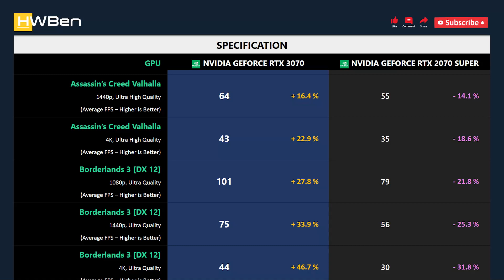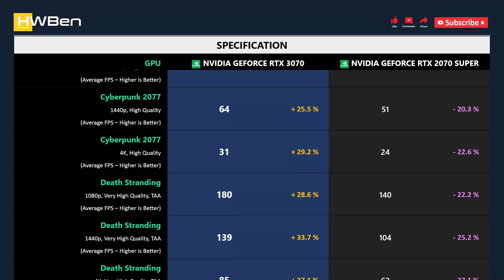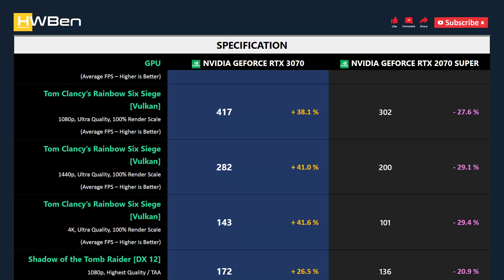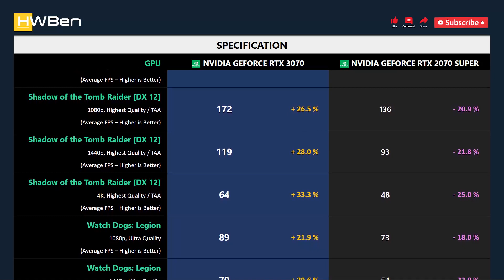nVidia GeForce RTX 3070 vs nVidia GeForce RTX 2070 Super - Gaming 1080p 1440p 4K (Ryzen 9 5950X)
SYSTEM SPECS
CPU: AMD Ryzen 9 5950X
Mobo: MSI MPG X570S Carbon Max WiFi
RAM: G.Skill TridentZ RGB 4x8GB DDR4-3200 Dual Rank CL14
OS: Windows 11 Version 21H2

GAMING BENCHMARK
1 - Assassin’s Creed Valhalla
2 - Borderlands 3
3 - Cyberpunk 2077
4 - Death Stranding
5 - F1 2020
6 - Hitman 2
7 - Horizon Zero Dawn
8 - Resident Evil 3
9 - Tom Clancy’s Rainbow Six Siege [Vulkan]
10 - Shadow of the Tomb Raider
11 - Watch Dogs: Legion
12 - DOOM Eternal
13 - Power Consumption